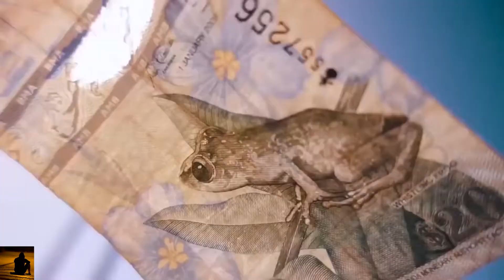Can You Feel The Love - Na